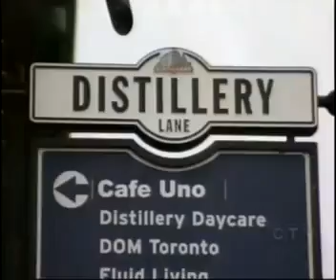Canada's Next Top Model C3 EP7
TOP 4:
Linsay Willier
Maryam Massoumi
Meaghan Waller
Nikita Kiceluk

Eliminated:
5th. Heather Delaney
6th. Rebeccah Wyse
7th. Tara Didon
8th. Ebonie Finley
9th. Jill Pukesh
10th. Tiffany McDonald
11th. Alexandra McCallum